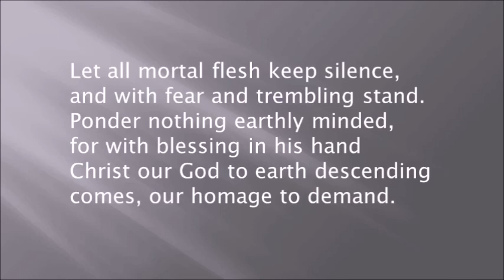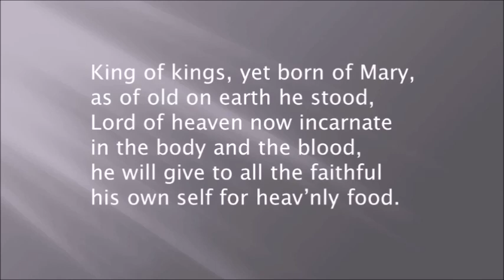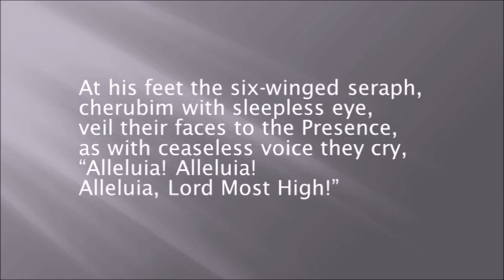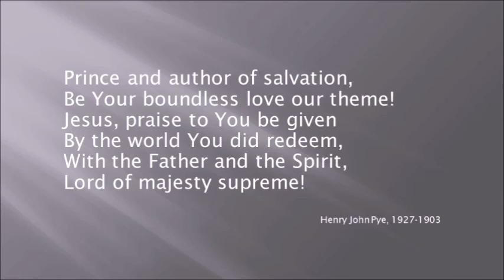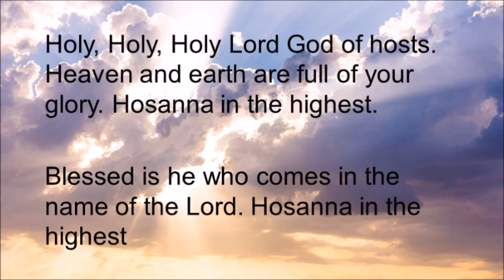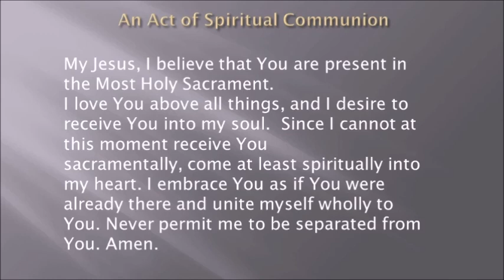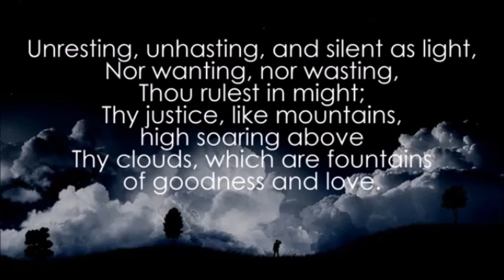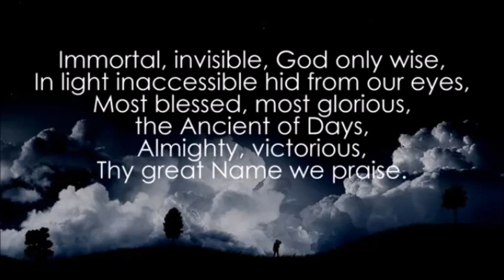Parish Eucharist - 31/01/2021 - Feast of Candlemas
Parish Eucharist 31/01/2021
Celebrant: Rev David Simpson
Preacher: Rev Ian Meredith
Reader: John Stringer

If you would like to make a one off donation to St Mary's Church please go